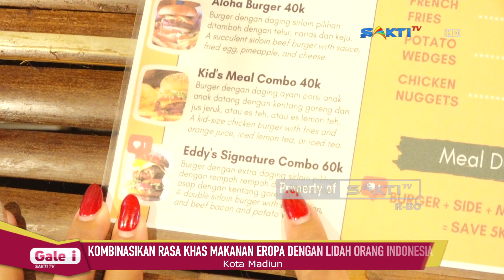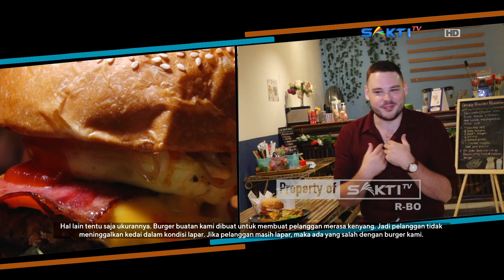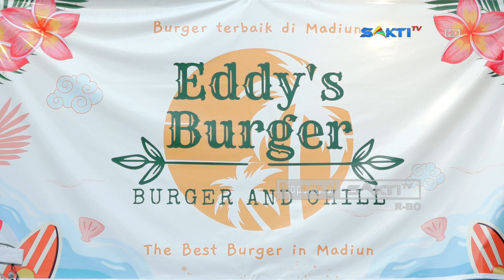EDDY’S BURGER, SAJIKAN CITA RASA BURGER AUTENTIK ALA BULE | GALERI SAKTI TV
Siapa yang tidak tahu makanan ala eropa satu ini? Ya.. Burger. Sejenis roti bulat yang diiris menjadi dua, kemudian ditengahnya diisi dengan patty atau olahan daging, selada, tomat dan mayones. Sekarang tak perlu jauh jauh lagi hingga ke luar negeri, untuk mencicipi rasa burger ala bule ini. Karena di kota madiun juga ada. Ini dia Eddy’s Burger, terletak di Jalan Bali No 91 Kecamatan Kartoharjo.

Disini, anda akan dimanjakan dengan burger ala bule yang khas dipadu dengan cita rasa lidah lokal orang Indonesia. Tak hanya menikmati makanan ala bule, tapi anda juga bisa bertemu langsung dengan Edward Ashdown, Owner Eddy’s Burger. Awalnya, edward hanya membantu istrinya Estella Ashdown, yang merupakan warga Jalan Setinggil Kelurahan Demangan Kota Madiun, untuk membuka bisnis makanan. Namun saat itu, Estella sedang hamil anak pertama mereka, sehingga perjalanan membuka bisnis makanan tersebut dikerjakan sepenuhnya oleh Edward.

Saksikan Info Berita Terbaru Seputar Karesidenan Madiun & Sekitarnya:

CONTACT PERSON MARKETING :
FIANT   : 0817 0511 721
LINDUNG : 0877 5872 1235 / 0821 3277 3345